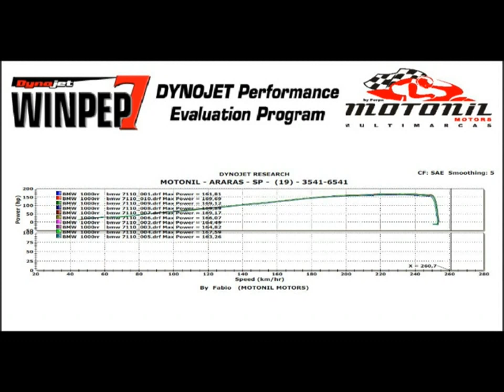BMW S1000RR -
CONJUNTO FULL COM PONTEIRA MODELO HEXAGONAL GP EM AÇO INOX ESCOVADO COM BICO EM FIBRA DE CARBONO, COLETOR EM AÇO INOX - ACABAMENTO COM MOLAS

SOM , DESIGN ,ACABAMENTO E PREÇO INDISCUTÍVEIS .

ENVIO NACIONAL E INTERNACIONAL .

MAIORES INFORMAÇÕES PELO TELEFONE : (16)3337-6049

ENGLISH:
SOUND, DESIGN, FINISHING AND PRICE indisputable.

NATIONAL AND INTERNATIONAL SHIPPING.